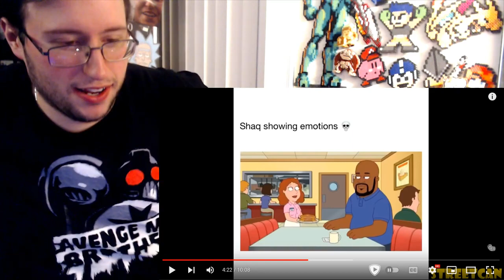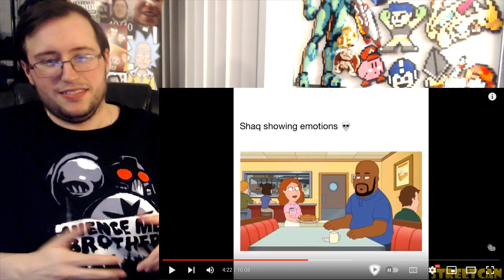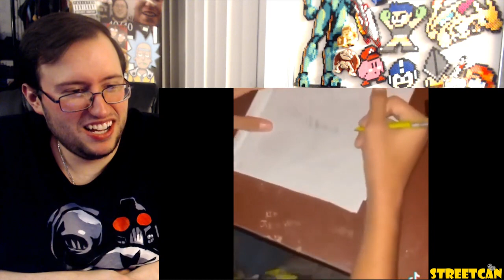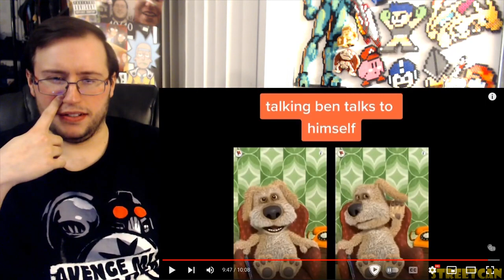Gor's YOU LAUGH YOU GO TO HEAVEN by StreetCan MEMES REACTION